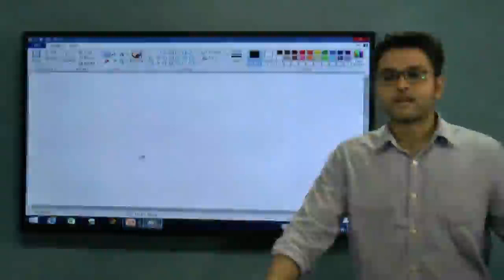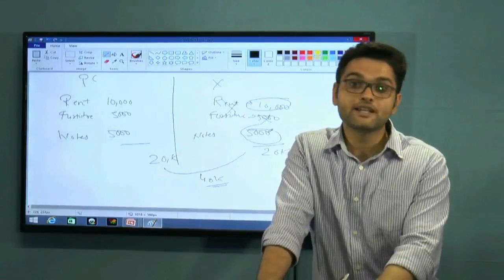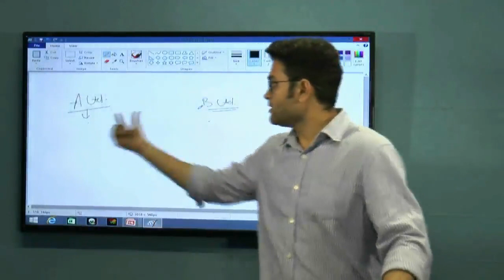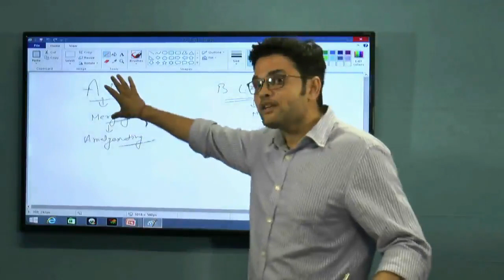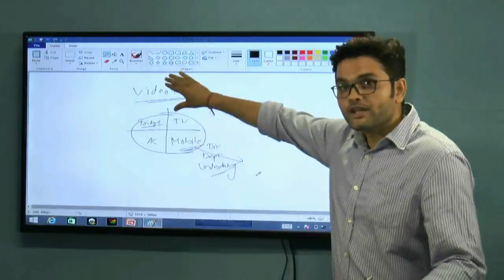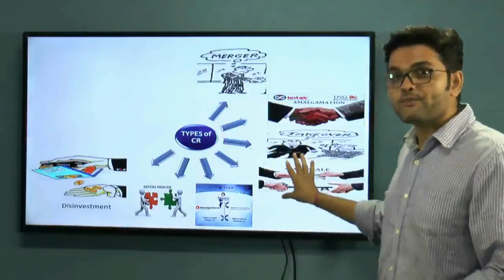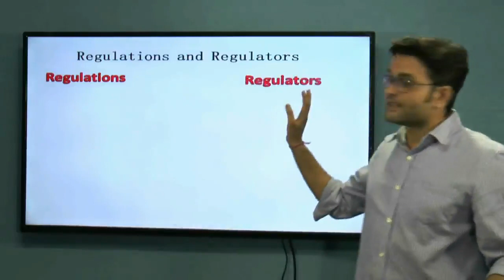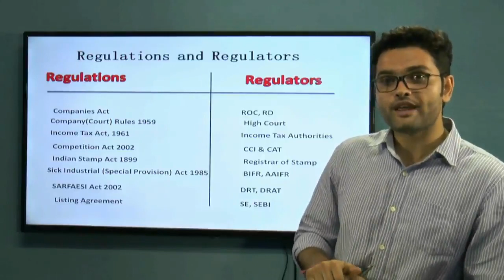Corporate Restructuring (CS Prof) chap 1